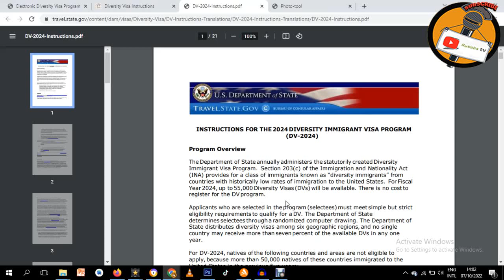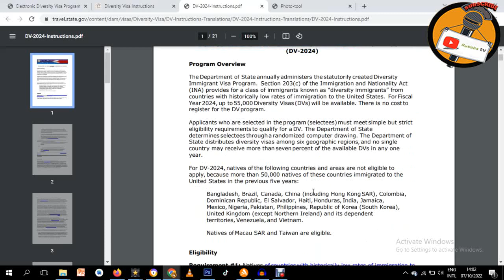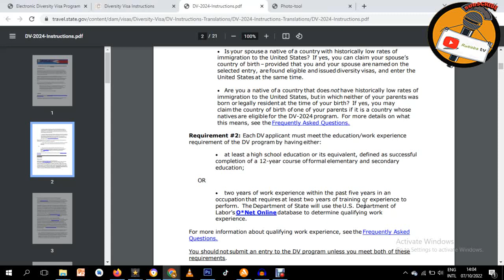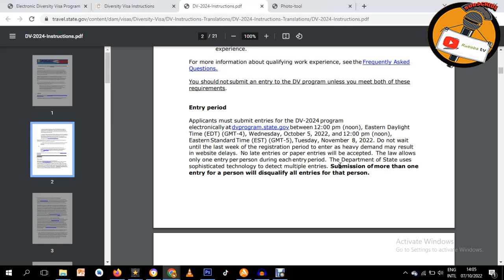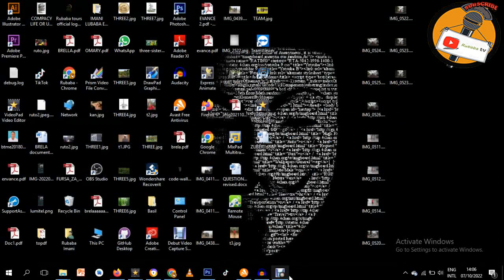Jinsi ya kuomba DV LOTTERY 2024 (Green Card ) kwa usahihi.